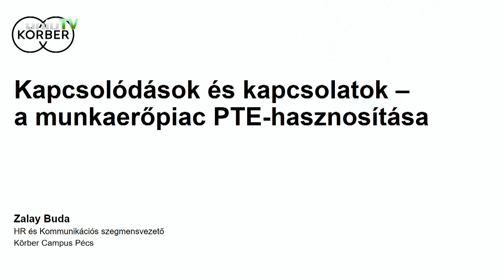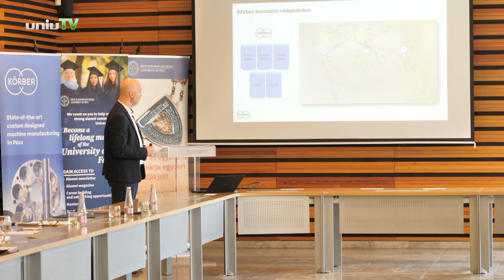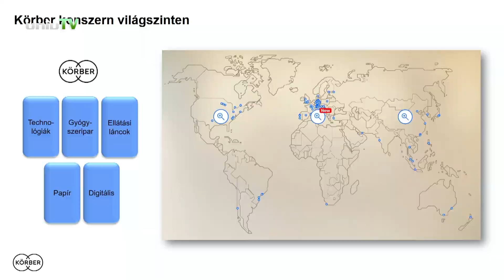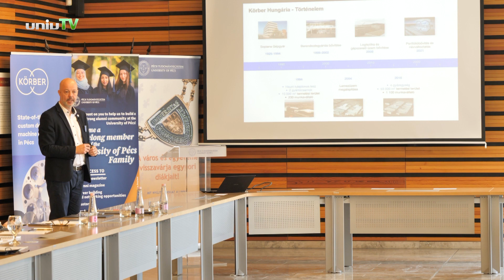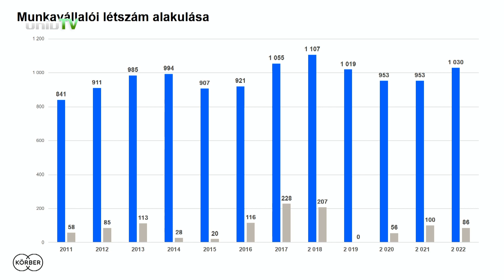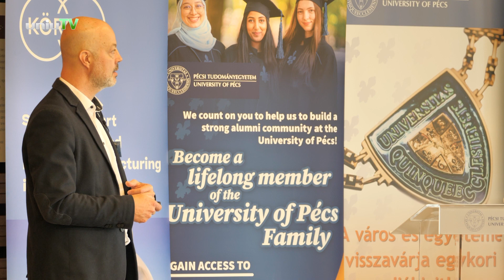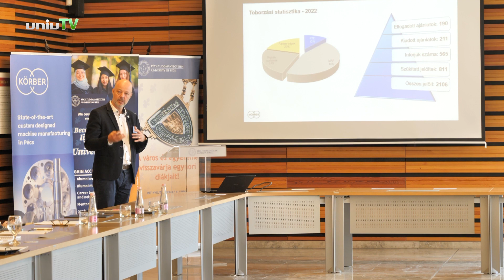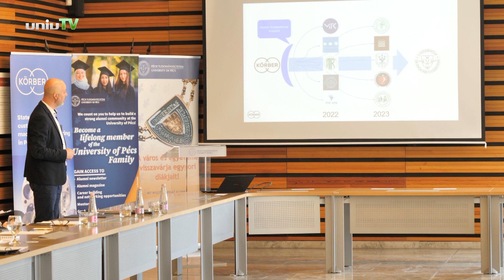Körber és PTE – Kapcsolódások és kapcsolatok, a munkaerőpiac PTE-hasznosítása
Zalay Buda, HR és Kommunikációs szegmensvezető, Körber Campus Pécs